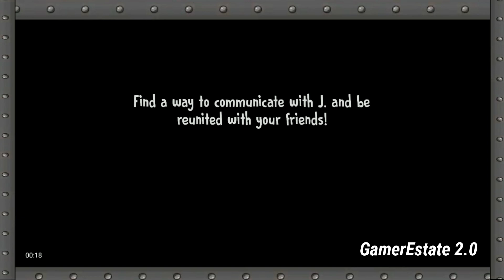Ice Scream 7 Secret Room | Ice Scream 6 Pink Bucket | Musuem Secret Room | Ice Scream 7 Mystery Room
Ice Scream 6 Friends Charlie - Full Gameplay